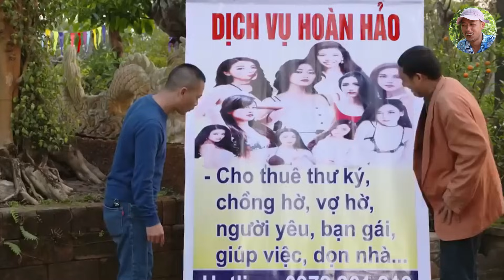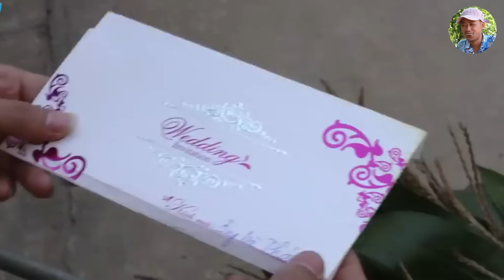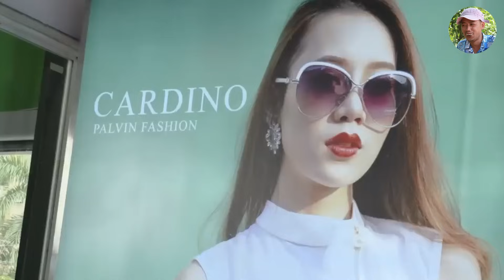Hài Tết 2024 | Có Tiền Mua Tiên Cũng Được Full HD | Phim Hài Bình Trọng Chiến Thắng Mới Nhất 2024